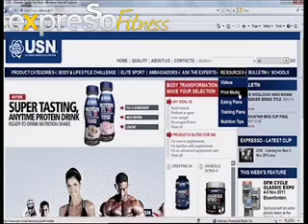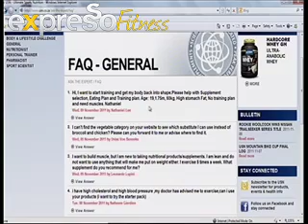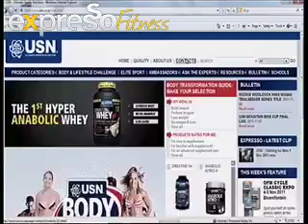USN - Training for Men 11 Nov 2011.mov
Ewan talks to Gareth Powell of USN about building lean muscle, setting your goals en getting advice from the USN experts regarding this.